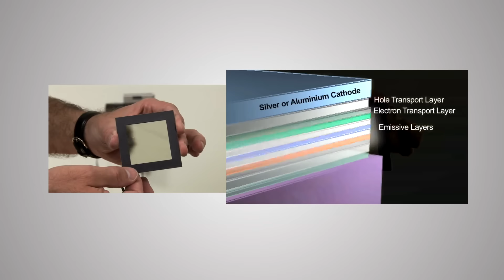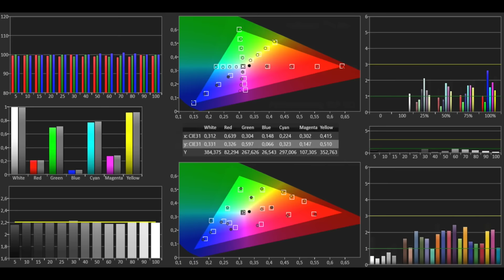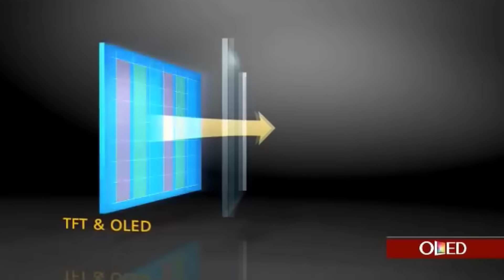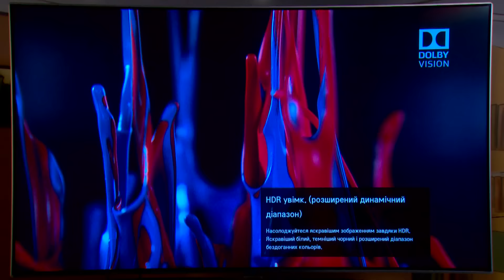Телевізор LG OLED 65G6V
ТехноПарк: огляд нової преміальної лінійки LG OLED як «останнього слова техніки» у цьому сегменті. Модель LG OLED65G6V.